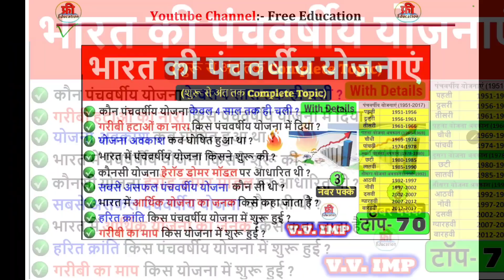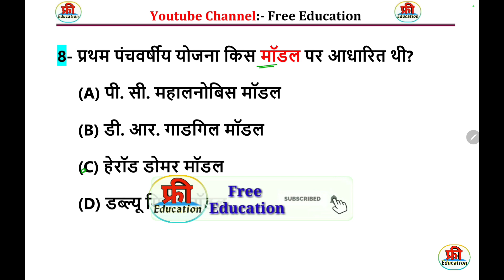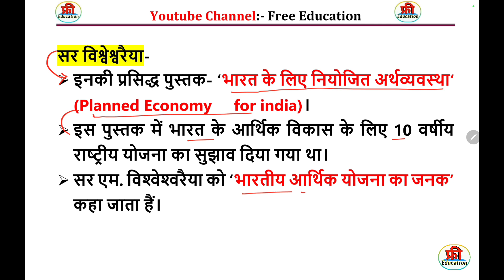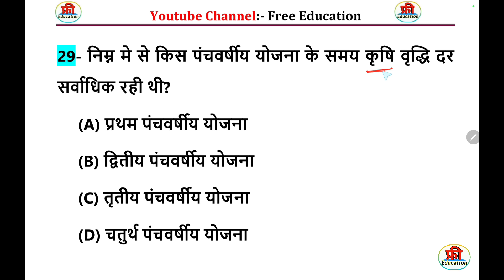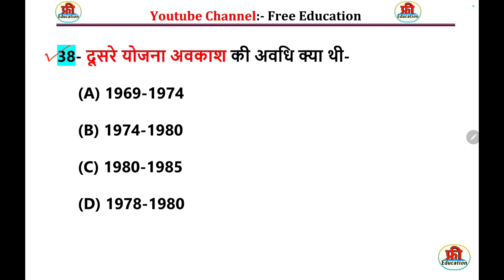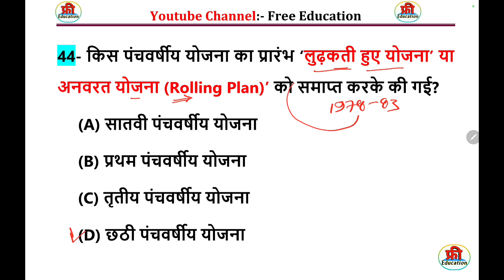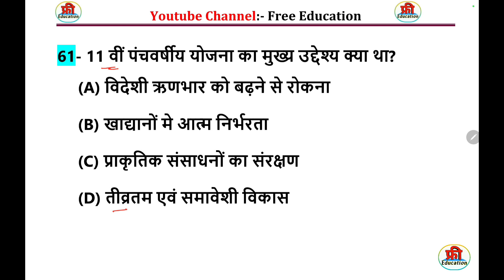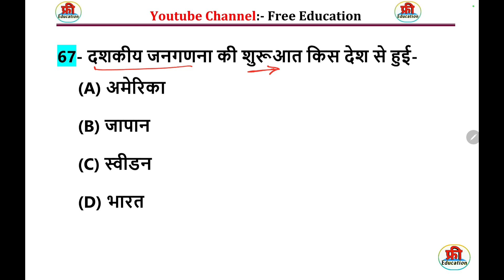भारत की पंचवर्षीय योजनाएं 🔥 Five year plan in india🔥 Panchvarshiya Yojna| SSC GD,Raiway, Bpsc, UPSC,